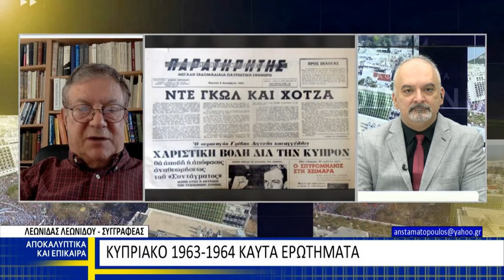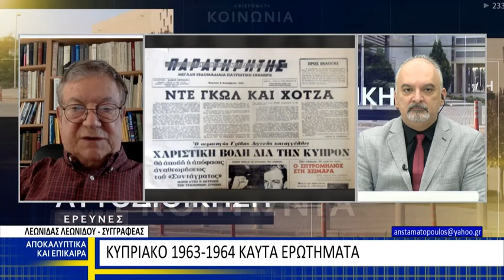Κυπριακό 1963 1964 Καυτά Ερωτήματα Λεωνίδας Λεωνίδου Αποκαλυπτικά και Επίκαιρα 05 08 2